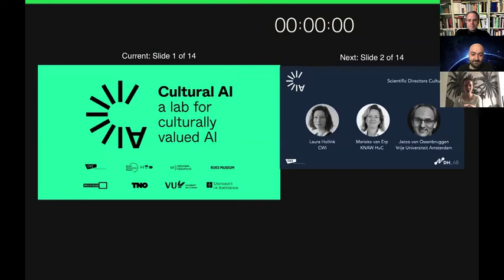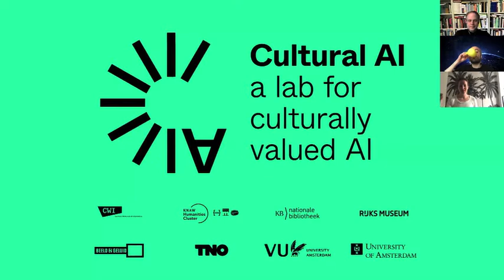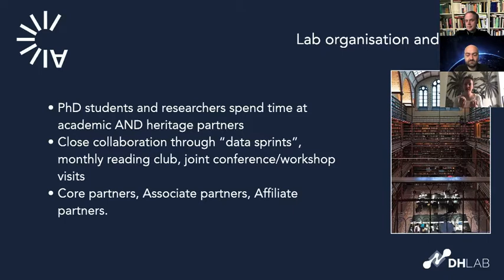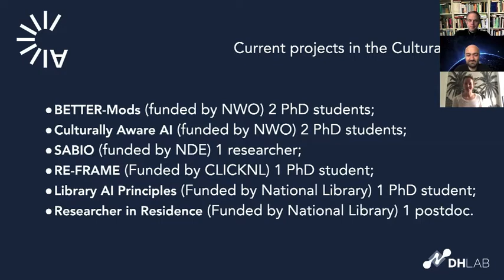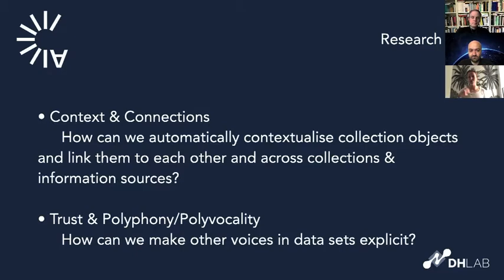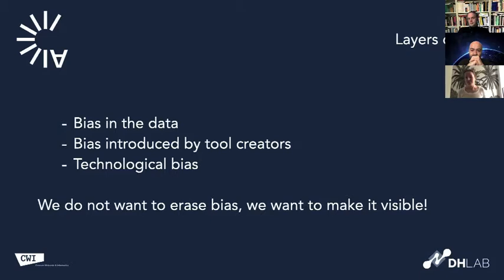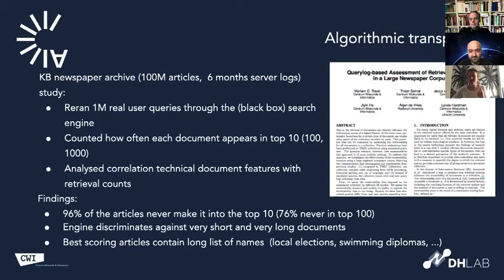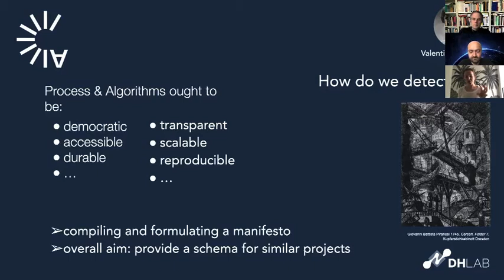#6 Humane Conversations: 'Building Cultural AI' with Marieke van Erp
Guest speaker: Marieke van Erp (KNAW)
Interviewer: Giovanni Colavizza (FGw, UvA)

"Biases in data can be both explicit and implicit. A simple two-word phrase can carry strong contestations, and entire research fields, such as post-colonial studies, are devoted to them. However, these sometimes subtle (and sometimes not so subtle) differences in voice are as yet not often found in the results of automatic analyses or datasets created using automated methods. Current AI technologies and data representations often reflect the popular or majority vote. This is an inherent artefact of the frequentist bias of many statistical analysis methods resulting in simplified representations of the world in which diverse perspectives are underrepresented. In this lecture, I will discuss how the Cultural AI Lab is working towards mitigating this."

This talk (28 April 2021) was part of the webinar series "Humane Conversations", organised by the RPA Human(e) AI.